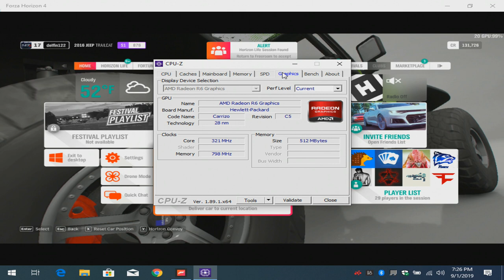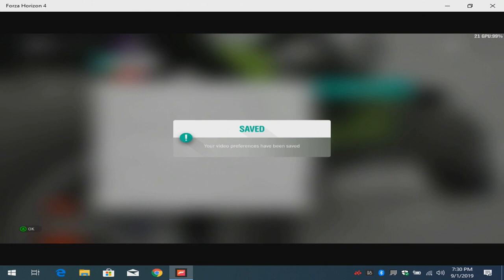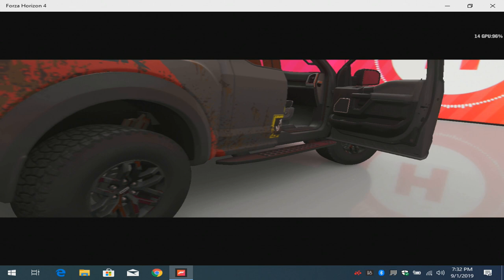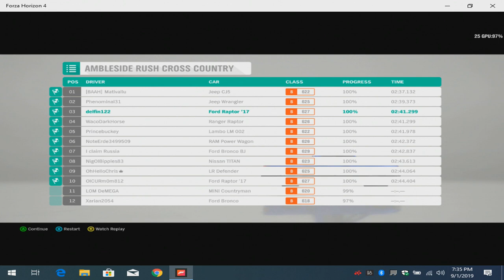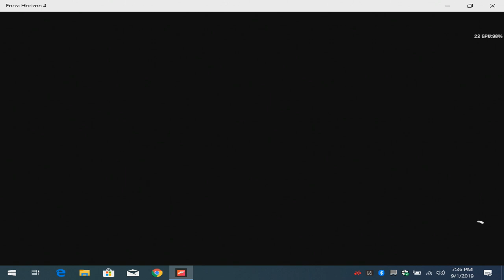Forza Horizon 4 - With HP Elitebook 745 G3 & Radeon R6 Graphics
System: HP Elitebook 745 G3 ($150 on ebay)
CPU:  A10 8700B Quad Core 1.8ghz base (up to 3.2ghz turbo)
Memory:  16gb (2x8gb) 1600mhz ddr3
GPU:  AMD Radeon R6 (Carrizo) APU
Res: 1024x768p & 720p lowest settings